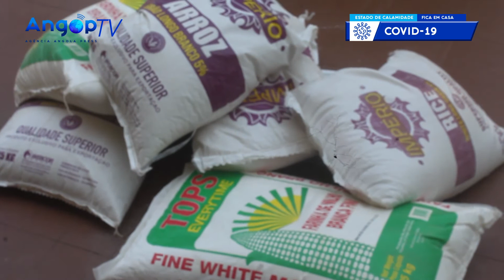Campanha Solidária no Uíge recolhe cinco toneladas de bens diversos